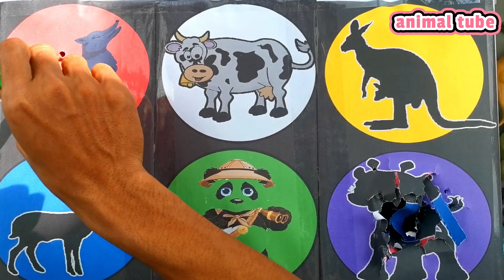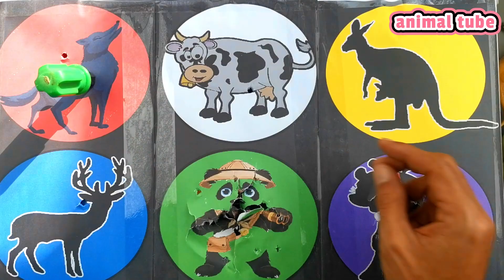SUARA HEWAN PANDA , SAPI, KANGORO, RUSA, SRIGALA, JERAPAH